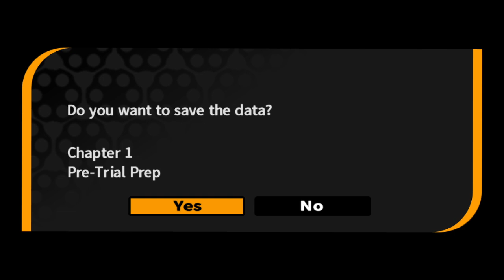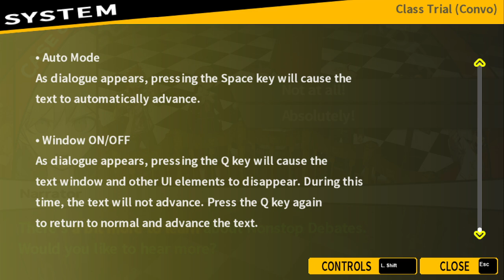Trial 1 part 1- Danganronpa: Trigger Happy Havoc (part 12)- GamesRHard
Howdy Neighbors!
This is Danganronpa: Trigger Happy Havoc, a game where you play as an ultimate trying to survive the killing game. This time, we start the first class trial and I start to lose my mind over how much we need to do.